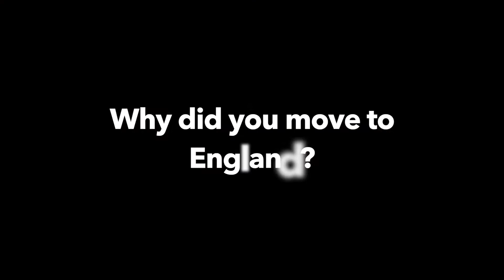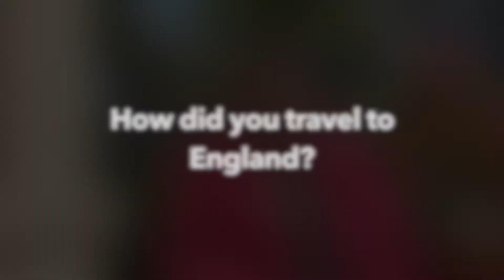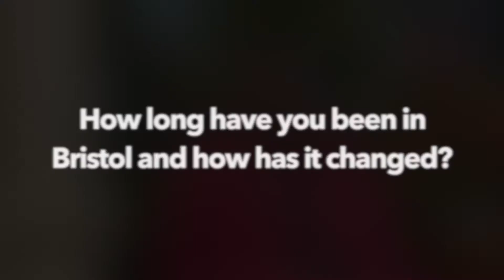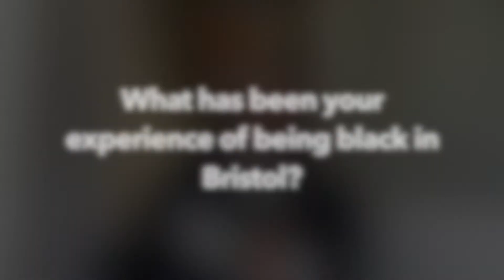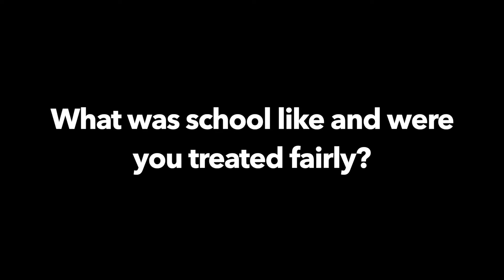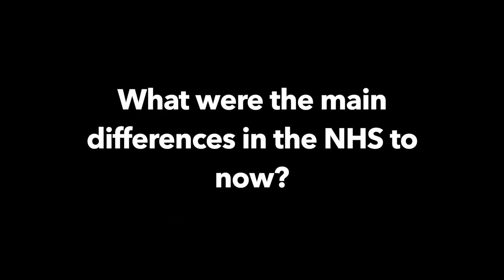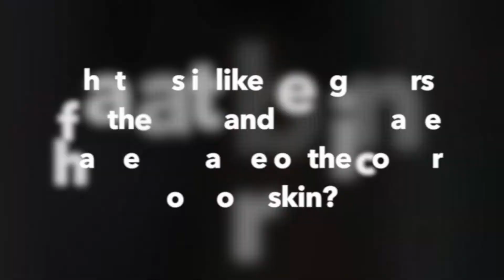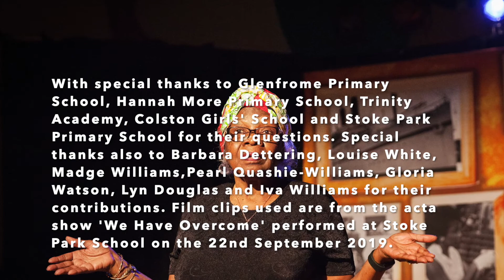Malcolm X Elders | The Windrush Generation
As part of Black History Month, and in answer to questions posed by various schools across Bristol, acta's Malcolm X Elders recount their experiences as members of the Windrush generation.

Find out more about acta's work with the Malcolm X Elders